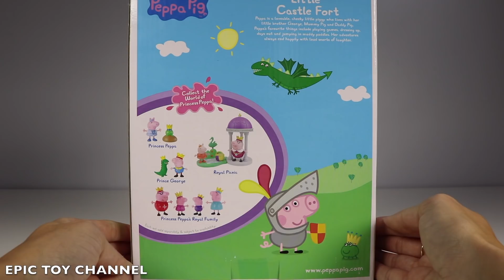PEPPA PIG & George Meet Fire Breathing Dragon at Georges Little Castle Fort Peppa Pig Playset Video